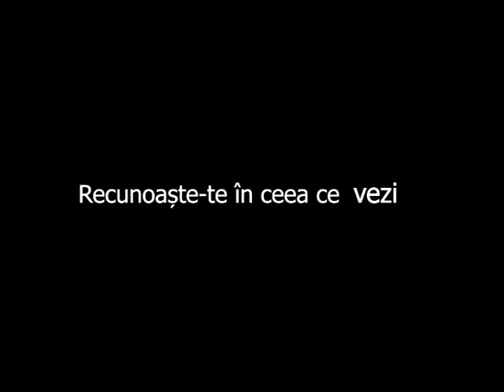TVR Cultural ID - Graffiti & Open Air Museum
Director - Pavel Cuzuioc
DoP - Daniel Cojanu
Concept - Paul Cuzuioc, Roman Tolici
Production Company - Zenobia Film

ID of State Broadcast Company of Romania TVR Cultural / Pachet Grafic si Conceptual
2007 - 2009